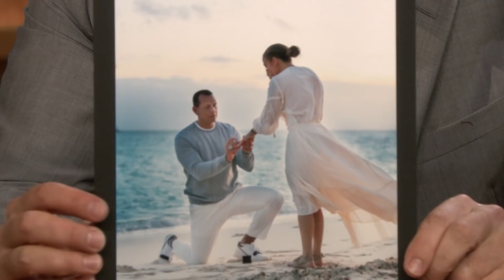Alex Rodriguez Reveals His Proposal to Jennifer Lopez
Alex Rodriguez talks about planning for six months and rehearsing his proposal to Jennifer Lopez three times before popping the question on the beach with THAT "anillo."